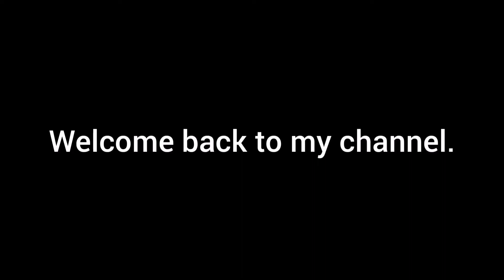TFS Cursed Moments - Turboprop Flight Simulator 3D